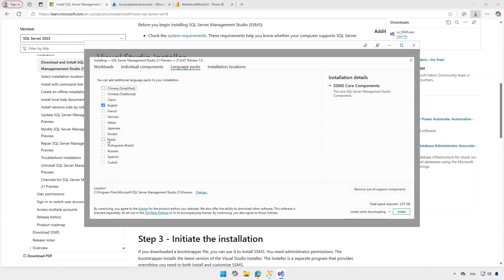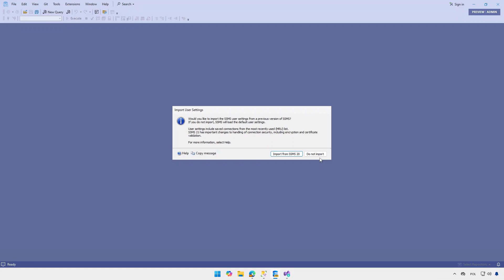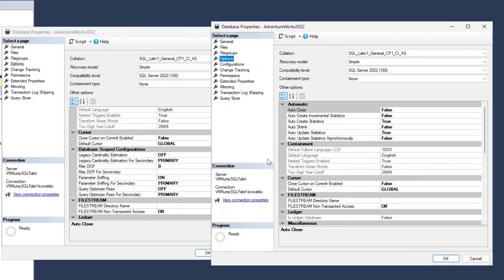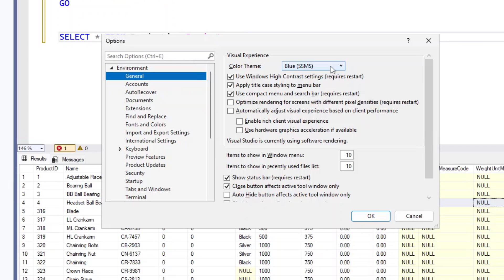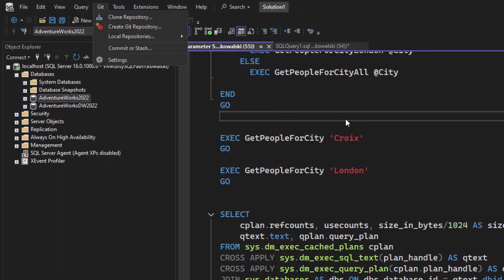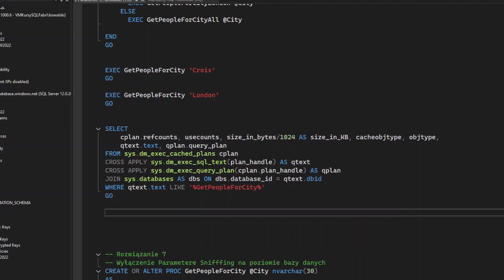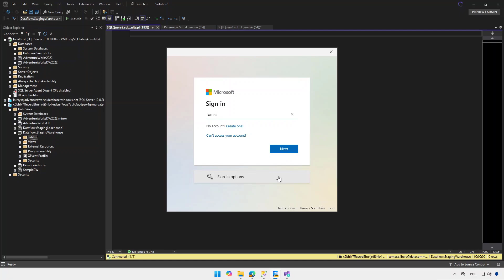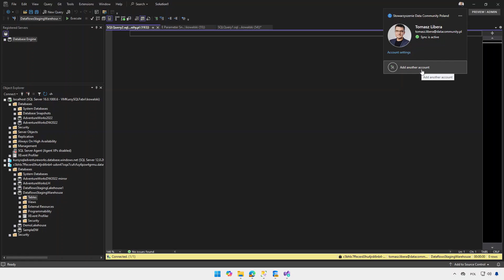SQL Server Management Studio 21 Preview - instalacja i pierwsze wrażenia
SSMS 21, obecnie w wersji Preview może być zainstalowany obok aktualnie używanej, finalnej (GA) 20.2
Wersja Preview - zapoznawcza oznacza, że w finalnej wersji produktu mogą się pojawić zmiany lub nowe funkcjonalności.

Nowy SQL Server Management Studio w wersji 21, przynosi kilka nowości:
- Oparty o architekturę 64bitową, bazuje na Visual Studio 2022
- Odświeżony interfejs (m.in. dark theme)
- Ulepszony edytor zapytań
- Ulepszony interfejs do zarządzania bazami Azure SQL Database (tworzenie, usuwanie użytkowników i loginów)
- Integracja z GIT
- Możliwość dostosowania sposobu wyróżniania NULL na karcie wyników zapytania

Praca w nowym SSMS ma być również wspierana przez Copilot, ale w tym momencie to rozszerzenie jest dostępne jedynie w ramach Private Preview.

W tym momencie nie ma wsparcia dla Analysis Services, Integration Services i Maintence Plans. Są za to cały czas dostępne diagramy baz danych, które w jednej z poprzednich wersji Microsoft planował usunąć z produktu, ale się z tych planów wycofał.

Linki
- learn: Pobieranie SSMS 21

Agenda
00:55 Wprowadzenie
02:40 Pobieranie i instalacja
00:00 Pierwsze wrażenia
05:41 Tło dla NULL
06:37 Dark Theme
08:04 Nawigowanie po dłuższym kodzie
09:31 GIT
10:04 Azure SQL
13:12 SSMS logowanie
15:00 Podsumowanie